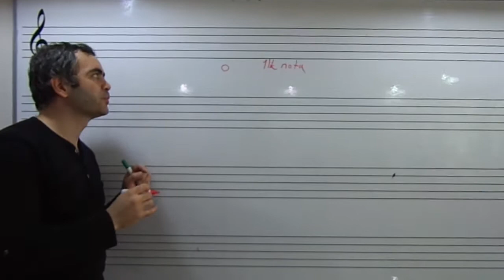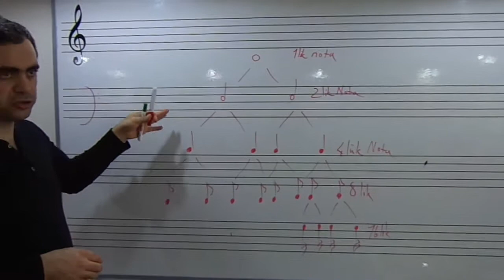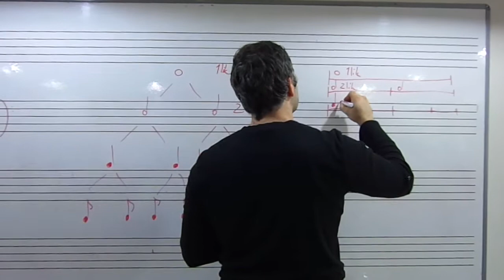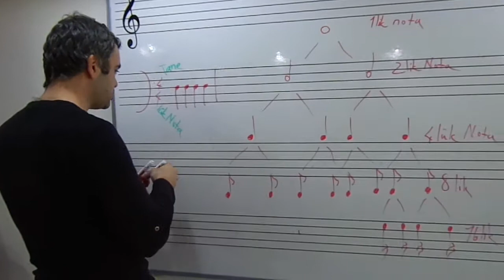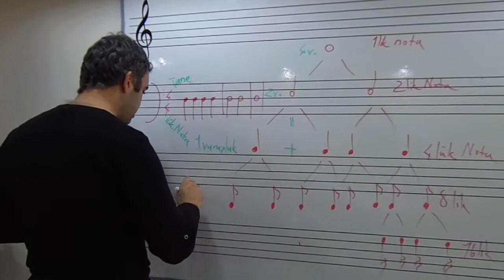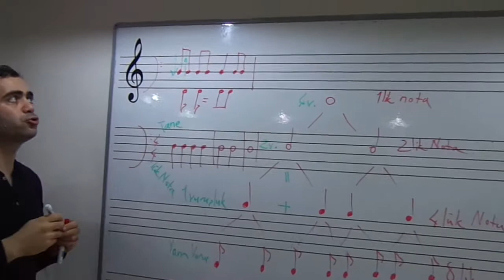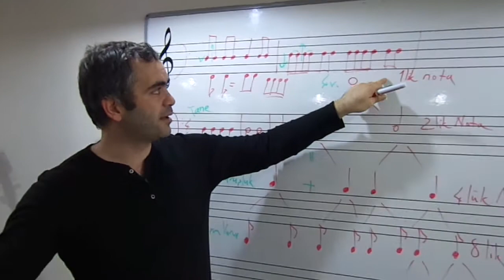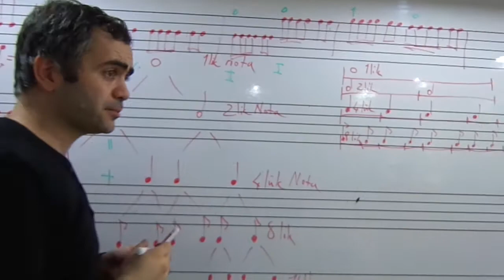Çello için nota değerleri